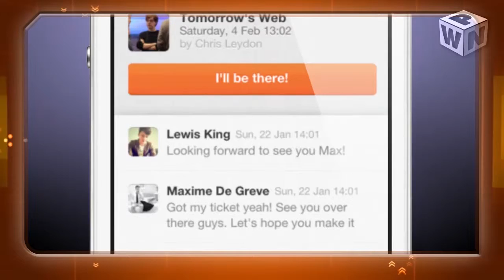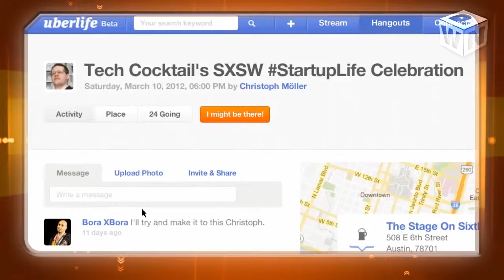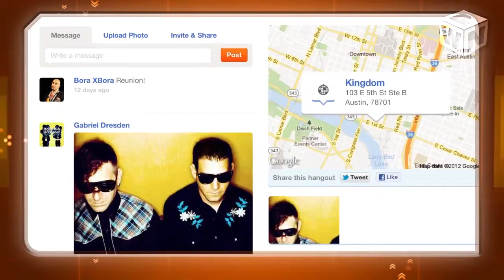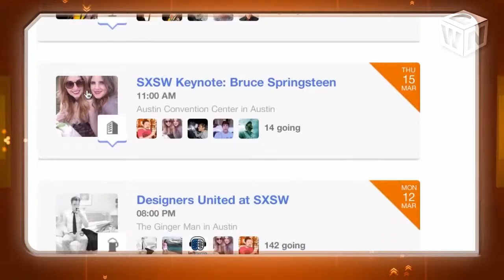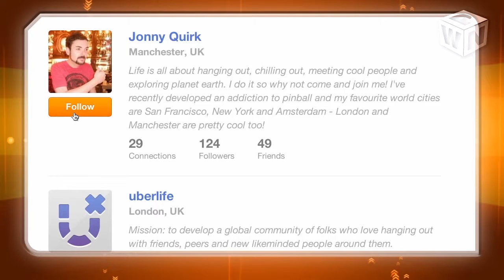New Social Discovery Service uberlife Launches at SXSW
Uberlife, a startup based in the UK, launched this week just as the SXSW festivities are beginning. The company is hoping to be one of the new hot startups that people remember from the show.

WebProNews spoke with Sanchita Saha, uberlife's CEO and Founder, who told us that the service is designed to extend online connections into the real world. She explained that it is different from services such as Foursquare since it goes beyond the basic check in.

Saha said the service is intention-based, which means users create "hangouts" around where they are going to be. These hangouts are public, so that others can join as well.

Bands are already taking advantage of the platform to connect with both their peers and fans. Saha told us that businesses are also using the service to build better relationships with their customers.